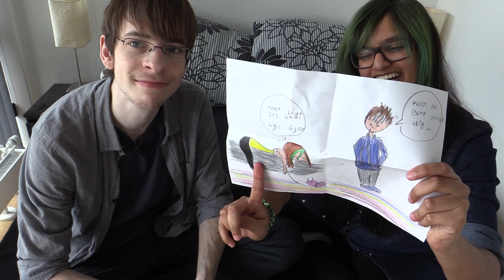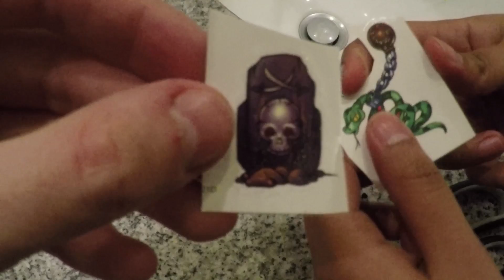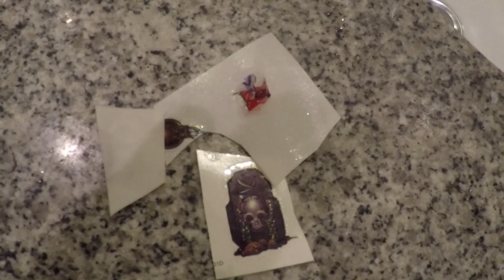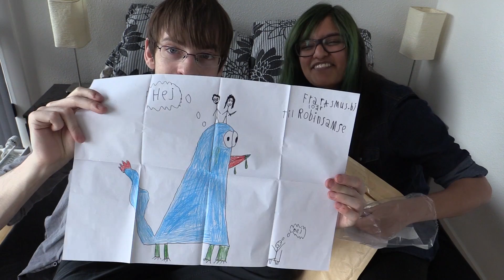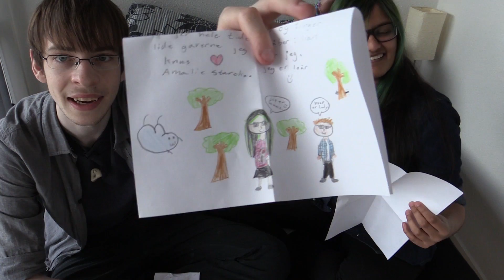TATTOOS OG ILLUMINATI!? | Postboksen Sæson 2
POSTBOKSEN ER TILBAGE, MED NY ADRESSE?! Jep, efter lang tid har vi endelig formået at pakke nogen af jeres dejlige breve op! Vi har ændret måden vi gør det på, så vi håber at I tager rigtigt godt imod det! :3

Her er vores nye adresse I kan sende til:
RobinSamse
Postboks 8040
9220 Aalborg Øst